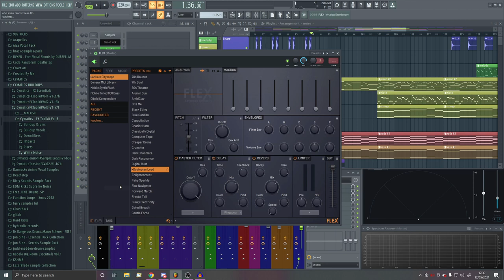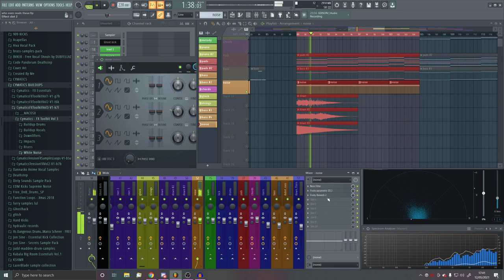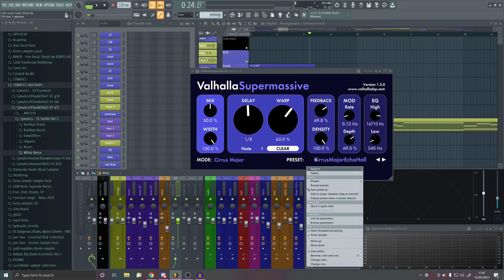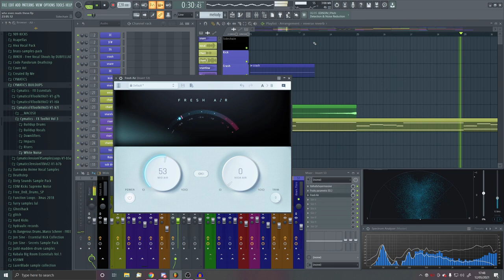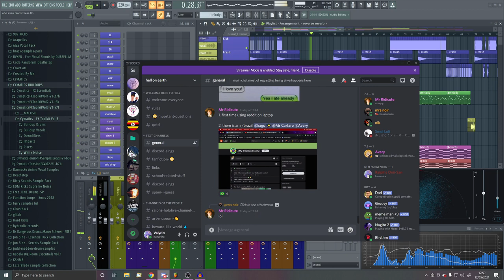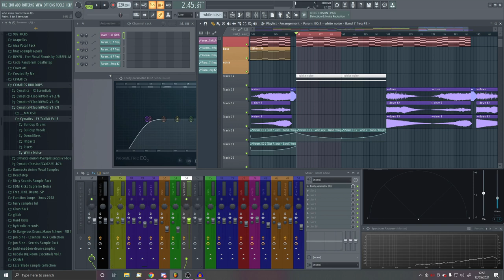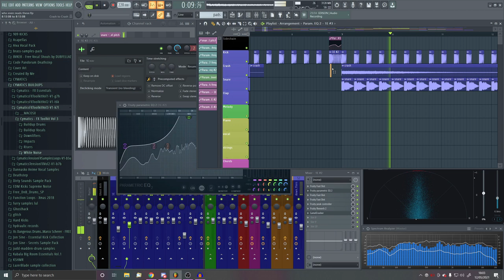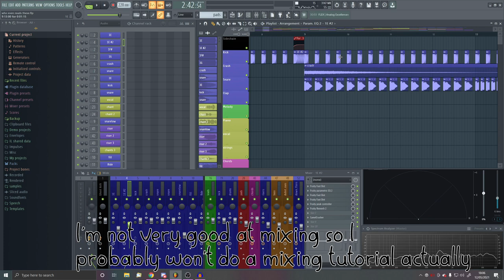Making Speedcore #7: Fx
Adding fx to the track

This will be the second last video of the series, I want to make a short summary type video as well, which will probably be more easily watchable lol
outro: Massive New Krew - Ever Free (Valyriix Bootleg)
Have a nice day :D